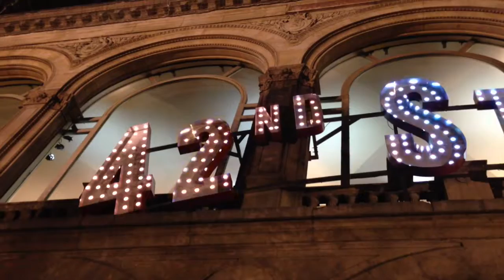[VLOG #11] 42nd SREET AU CHÂTELET | RONAN AU THÉÂTRE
Lyrics : Al Dubin
Livret (D’après le roman de Bradford Ropes) : Michael Stewart et Mark Bramble
Mise en scène et chorégraphie originales : Gower Champion
Production originale à Broadway : David Merrick
Adaptation musicale, arrangements et orchestrations supplémentaires : Donald Johnston

Mise en scène et chorégraphie : Stephen Mear
Direction musicale : Gareth Valentine
Décors et costumes : Peter McKintosh
Lumières : Chris Davey

Julian Marsh : Alexander Hanson
Dorothy Brock : Ria Jones
Peggy Sawyer : Monique Young
Billy Lawlor : Dan Burton
Maggie Jones : Jennie Dale
Bert Barry : Carl Sanderson
Ann Reilly : Emma Kate Nelson
Andy Lee : Stephane Anelli
Pat Denning : Matthew McKenna
Abner Dillon : Teddy Kempner
Phyllis Dale : Chantel Bellew
Lorraine Flemming : Charlie Allen
Diane Lorimer : Emily Goodenough
Ethel : Jessica Keable
Oscar : Barnaby Thompson
Mac, Doctor, Thug 1 : Scott Emerson